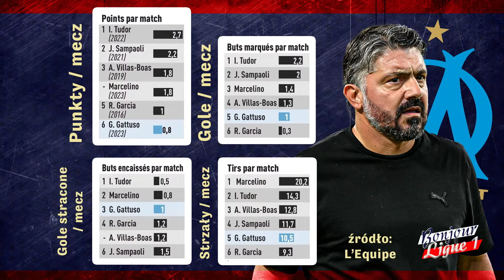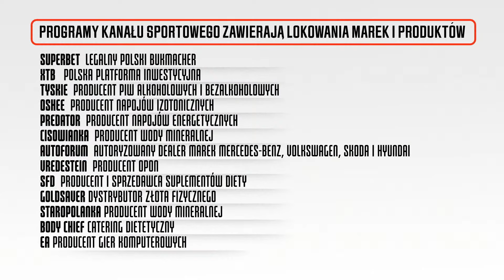PSG – MONACO 5:2! MARCIN BUŁKA NA CELOWNIKU GIGANTÓW. LENS ZNÓW WYGRYWA. BONJOUR LIGUE 1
PSG pokonało AS Monaco aż 5:2 i pozostaje liderem Ligue1! Marcin Bułka (Nice) zachował czyste konto, a jego zespół pokonał Toulouse 1:0. Czas na transfer Polaka? Na program "Bonjour Ligue 1", magazyn ligi francuskiej, zapraszają Tomasz Smokowski, Michał Bojanowski i Marek Jóźwiak.